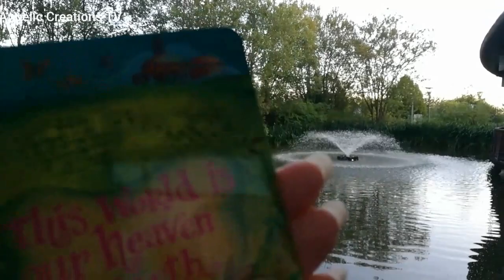Your Positive Affirmation for the Day!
Watch this to start your day on a positive note!

Here is your positive thought and affirmation for the day. Do you like it? Does it resonate with you today? Let me know! Have a great day. X

Cards used: Wisdom Cards by Louise Hay
Location: Stafford, England